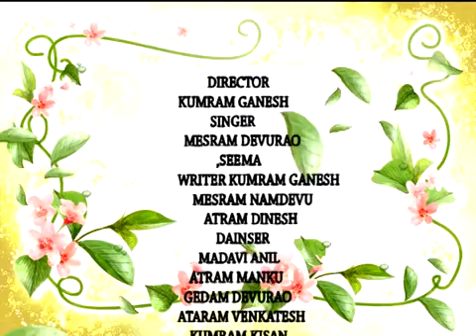New Gondi Video 2019